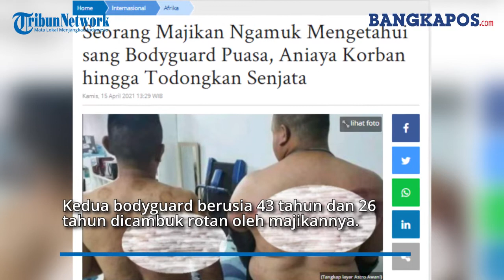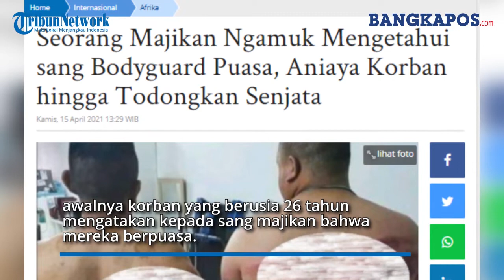Dua 'Bodyguard' Diduga Dianiaya Majikan Gara-gara Jalani Ibadah Puasa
Hanya kerana berpuasa di bulan Ramadan, dua lelaki yang bertugas sebagai pengawal pribadi dipukul hingga dicambuk.

Pelaku diduga tak lain adalah majikan mereka.

Kejadian ini sangat mengejutkan karena Malaysia adalah negara Islam.

Menurut Kepla Polisi Daerah Dang Wangi, Asisten Komisioner Mohamad Zainal Abdullah, peristiwa itu terjadi di sebuah kondominium, Jalan Pinang, Batu Nilam, Klang, Selangor Malaysia pada Selasa (13/4/2021).

Bukan seperti di China, di mana minoritas Muslim Uighur kerap mendapat perlakuan diskrimasi termasuk dalam pelaksanaan Puasa Ramadan.

Kedua bodyguard berusia 43 tahun dan 26 tahun dicambuk rotan oleh majikannya.

Tidak diketahui apakah sang majikan yang melakukan penyiksaan ini beragama Islam atau tidak.

Dikutip Tribunnews.com dari Harian Metro, Kamis (15/4/2021) awalnya korban yang berusia 26 tahun mengatakan kepada sang majikan bahwa mereka berpuasa.

Mendengar hal tersebut, sang majikan, pria berusia 43 tahun, kemudian memarahi korban dan menamparnya.

“Begitu sampai di rumah tersangka di Batu Nilam, Klang, korban dipukul dengan tongkat dan ditodong senjata oleh tersangka," ujar Asisten Komisaris Mohamad Zainal Abdullah.

Kejadian tersebut menyebabkan korban menderita pembekuan darah dan lebam di sekujur tubuhnya.

"Korban akhirnya mendapatkan perawatan di Rumah Sakit Tengku Ampuan Rahimah (HTAR), Klang,” ujarnya.

Sementara itu kini Polsek Klang Selatan menangkap empat orang yang diduga terlibat insiden penganiayaan tersebut, dikutip dari Astro Awani.